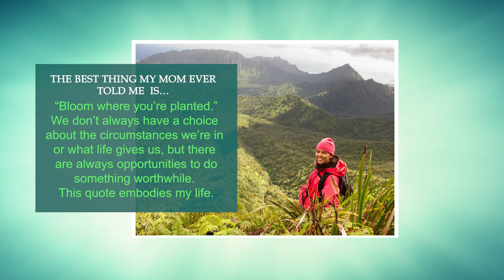Get to Know...Melissa Price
"Get to Know” series features Melissa Price, Assistant Professor from the Department of Natural Resources & Environmental Management